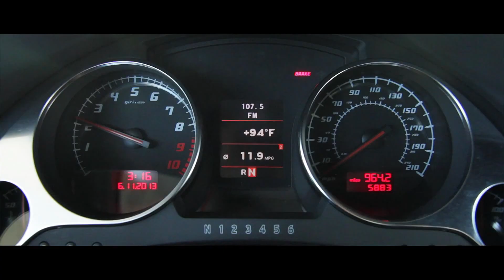Lamborghini Gallardo Exhaust Sounds and Fly-by Acceleration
Awesome exhaust sound and fly-bys for the Lamborghini Gallardo LP550-2 Spyder. The stock sound of the 5.2 liter V10 is automotive perfection. The Lamborghini Gallardo is one of the best selling supercars in the world. Only recently superseded by the Lamborghini Huracan.

The Lamborghini Gallardo LP550-2 Spyder has an MSRP of $181,900 and has a maximum horsepower output of 562 horsepower.  The setup is laid out to ensure that the rear end remains reliable and stable at all times, while the front axle steers with the highest level of precision and limits movement to an absolute minimum.

The heart of the Gallardo - the 5.2-liter ten-cylinder - was also retuned and its characteristics optimized for rear-wheel drive, delivering that perfect and breathtaking synthesis of high-revving pleasure, pulling power, exuberant temperament and powerful melody in all keys. In the LP550-2 Spyder, the compact and lightweight power unit delivers 405 kW (550 hp). Thanks to systematic Lamborghini lightweight design and an extremely low dry weight of just 1,520 kilograms, phenomenal performance is guaranteed - the LP550-2 catapults itself from zero to 100 km/h in just 4,2 seconds. And its top speed of 198 mph